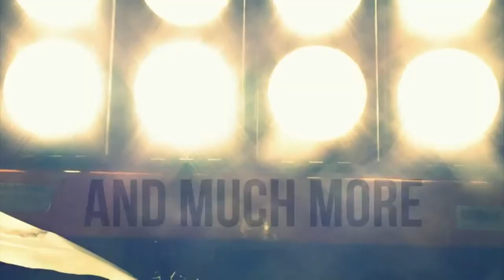AF CREATIONS INC( MUSIC VIDEO, DESIGN, PHOTOGRAPHY)